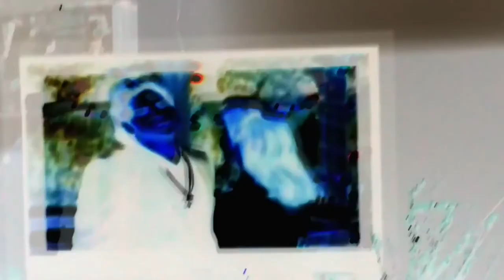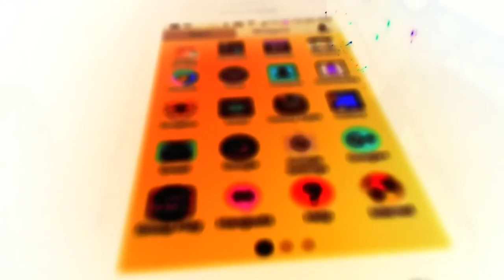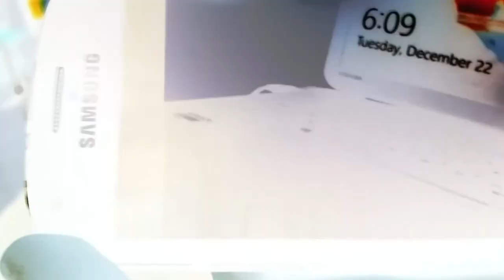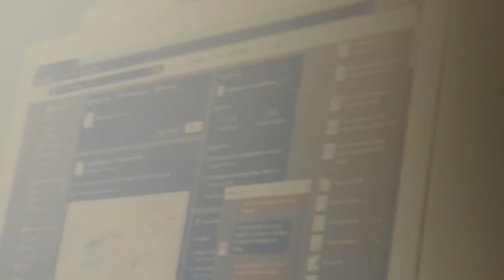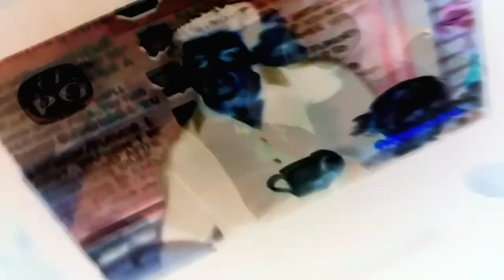Malach And Friends Flash Light G Major